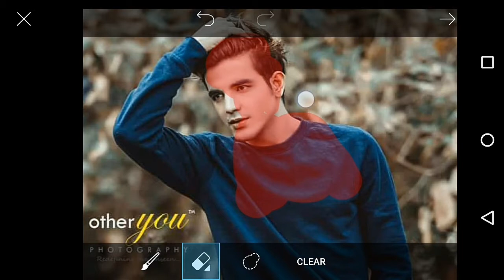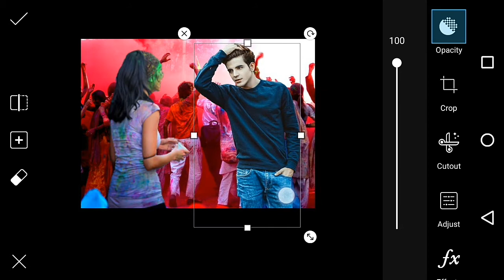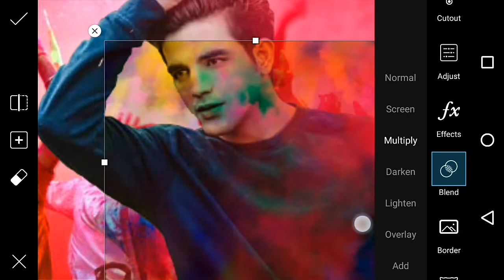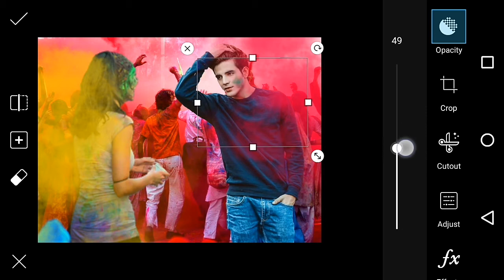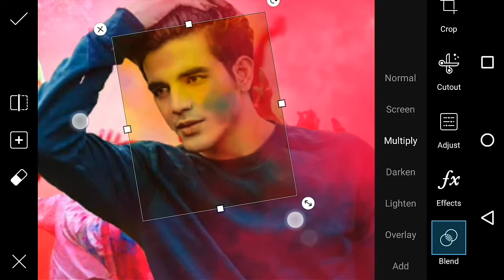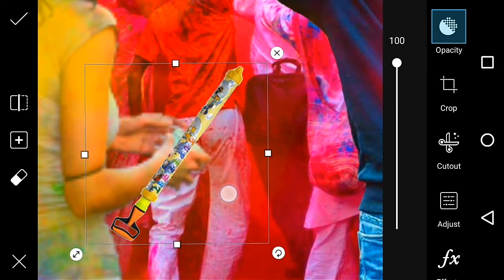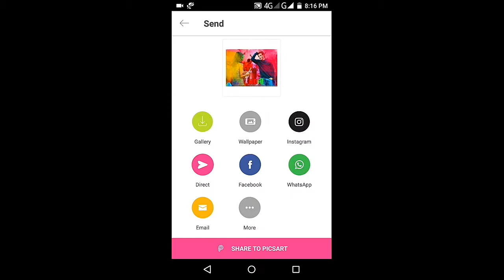Best 2018 holi editing in PicsArt | holi special editing in PicsArt | Picsart manipulation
Best 2018 holi editing in PicsArt | holi special editing in PicsArt | Picsart manipulation | PicsArt editing

ALL MY POPULAR VIDEOS . WATCH U WILL LIKE IT

Hi Guys. 😉 I am NILESH . Today I am Back With a new tutorial Welcome my new Video. This video.
Many people are using Picsart.But they are do not know how to use this app. So i am showing picsart editing tutorial .i hope you are learn many. I hope I have brought a smile ☺

VIDEO CREATED BY : NILESH DHOBLE

CHANNLE : TECHNICAL HINDUSTAN